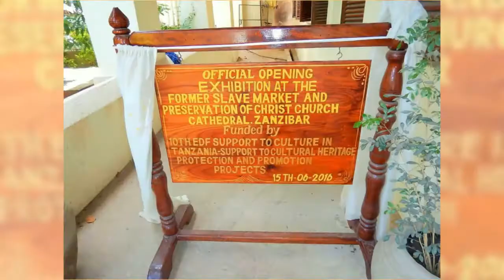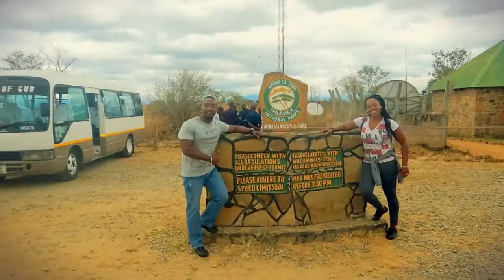The Adventures of Ronnie and Dr. Sheba in Tanzania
Tanzania is an East African country known for its vast wilderness areas. They include the plains of Serengeti National Park, a safari mecca populated by the “big five” game (elephant, lion, leopard, buffalo, rhino), and Kilimanjaro National Park, home to Africa’s highest mountain. Offshore lie the tropical islands of Zanzibar, with Arabic influences, and Mafia, with a marine park home to whale sharks and coral reefs.

Zanzibar is a Tanzanian archipelago off the coast of East Africa. On its main island, Unguja, familiarly called Zanzibar, is Stone Town, a historic trade center with Swahili and Islamic influences. Its winding lanes present minarets, carved doorways and 19th-century landmarks such as the House of Wonders, a former sultan’s palace. The northern villages Nungwi and Kendwa have wide beaches lined with hotels.

We visited Tanzania in September 2016 to celebrate Ronnie’s birthday. We stayed at the DoubleTree Resort by Hilton Hotel Zanzibar – Nungwi and the DoubleTree by Hilton Hotel Dar es Salaam – Oyster Bay. On Zanzibar island, we explored Stone Town, including the East African Slave Trade Exhibit, visited a local village and spice farm, and explored the Exhibition at the Former Slave Market and Preservation of Christ Church Cathedral. We sailed on a dhow through the crystal-clear waters to a private island where they snorkeled, relaxed on the beautiful beach and enjoyed a BBQ lunch on the beach. We also visited Mikumi National Park.